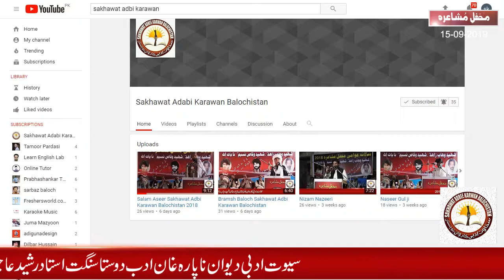Asim Aziz . Brahvi Poetry . Brahvi Songs . Balochi Songs . Sakhawat Adbi Karwan Balochistan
. Brahvi Poetry . Brahvi Songs . Balochi Songs . Sakhawat Adbi Karwan Balochistan